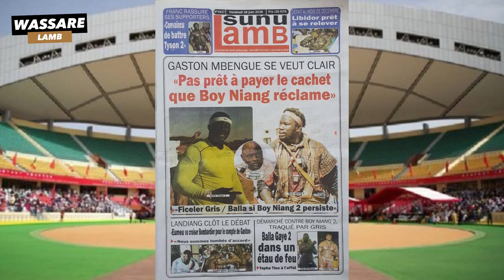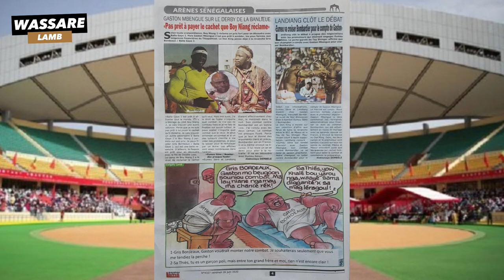Gaston Mbengue se veut clair "pas prêt a payer chère" | Revue de presse du 26 Juin 2020